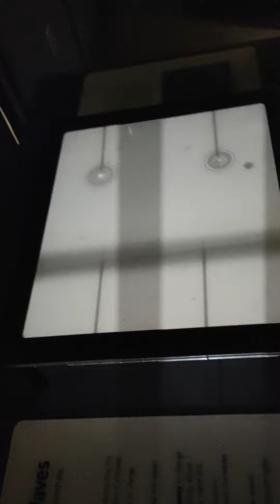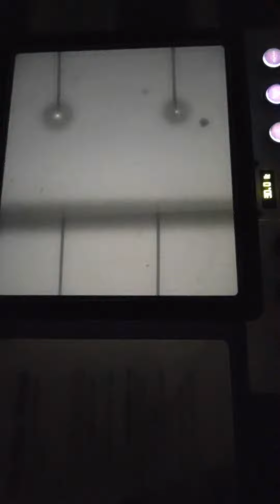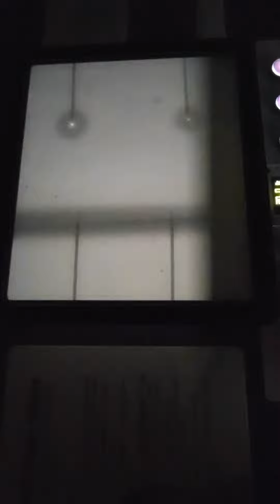San Francisco US 229 please like subscribe help us continue tourists destination attractions